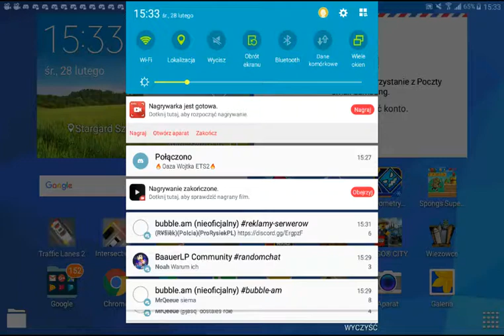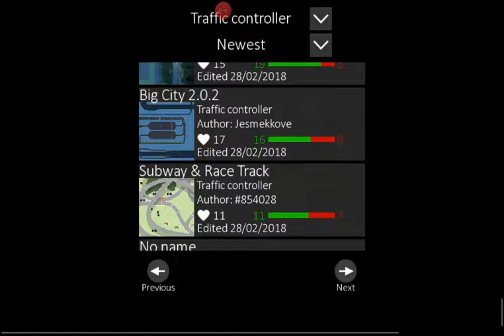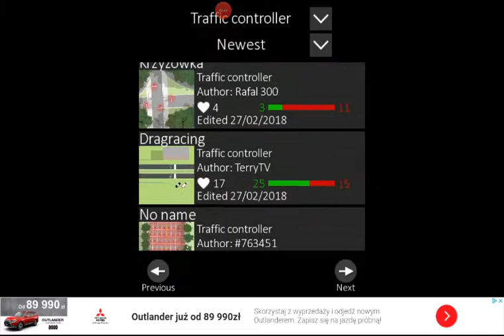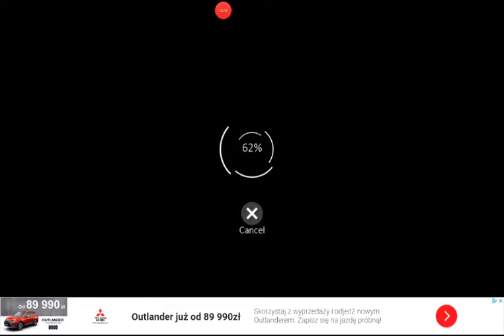Intersection controlner- kierowanie ruchem drogowym, korki i te korki